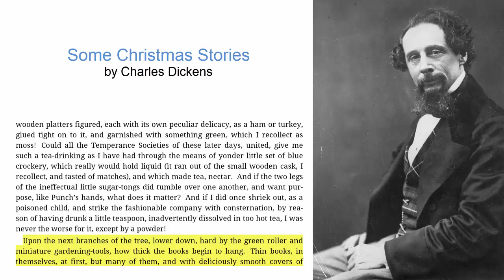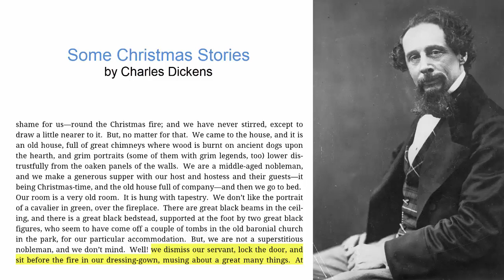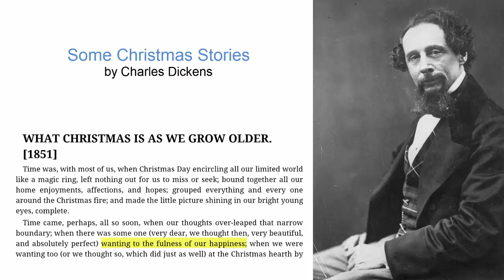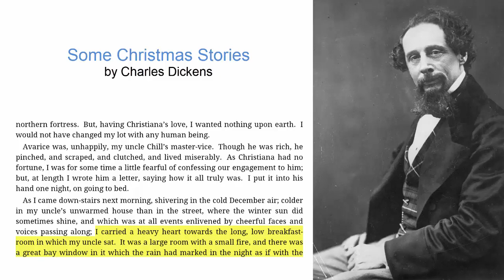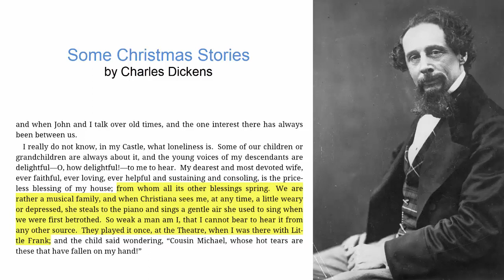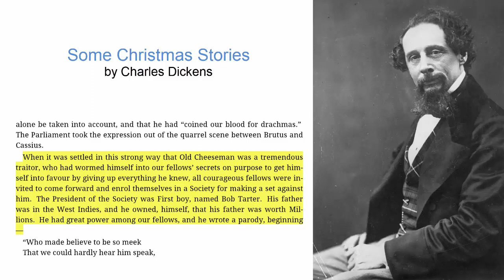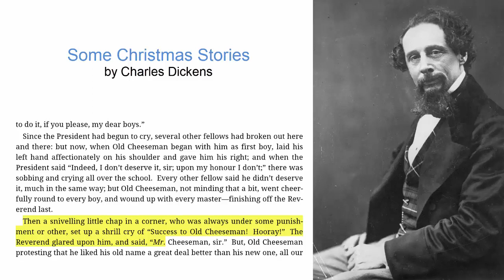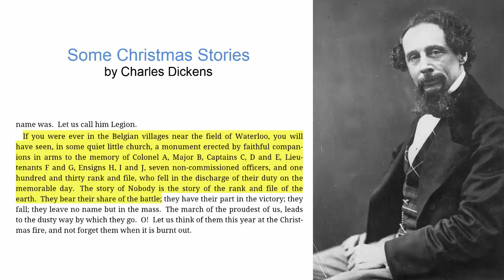Some Christmas Stories by Charles Dickens Project Gutenberg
Some Christmas Stories by Charles Dickens Project Gutenberg. If you love books and reading, this channel is for you. Previously I uploaded thousands books on my now deleted channel @nasirunkhan.